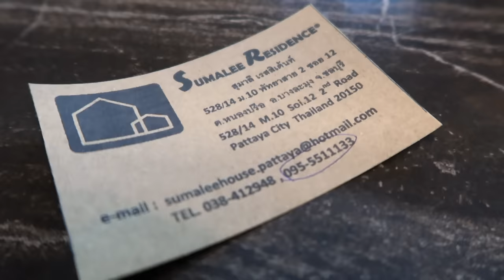Thai Lady Shows Me A $14 Hotel Room in Pattaya Thailand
500 Thai Baht Hotel Room in Pattaya they also have rooms for 800 Thai Baht in this video we take a look in 3 rooms to see what you can expect for a budget freindly nights stay!